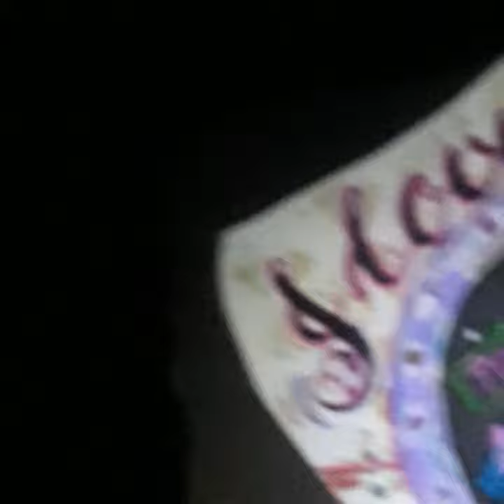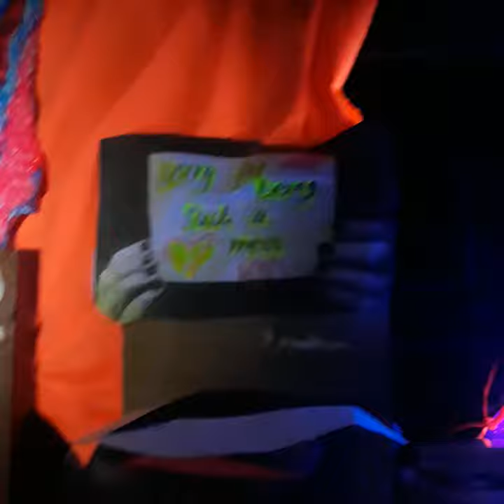Krystles method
Lil something